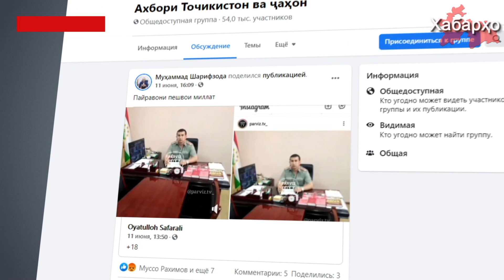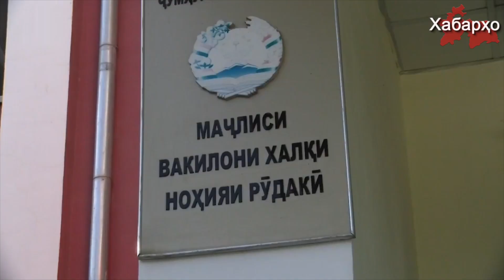Комиссар Шохмансура избил подчиненного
На видео слышно, как  подчиненный просит начальника не оскорблять его родителей, на что слышит ещё большие оскорбления и мат в адрес своих родных. Также слышно, как комиссар избивает его за словесный протест.